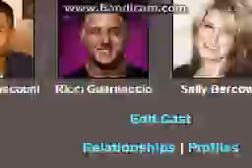Msagent Activity Episode 47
Want to Download Hearty, Lightery, And Stary?
You can Do So By Downloading 3 Characters In Mediafire Make Sure that You have A Mediafire Account!
Step 1: Install Hearty First, Then Lightery Next  Stary, And Finally Hearty!
Step 2: Drag and Drop Heary, Lightery, And Stary At C:\Windows\msagent\chars!
Step 3: You're done! Now you can Have fun with your Favourite Characters!